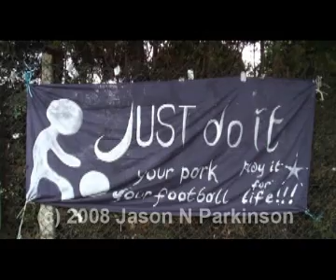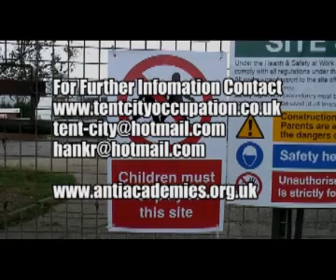Smash School Privatisation: Battle For Wembley Sports Ground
Monday 4 August 2008: Brent Council sent bailiffs in to Wembley Park Sports Ground to "evict three businesses".

they also used the eviction order to forcibly remove squatting protestors GRASS and four squatters in the nearby house.

The legal ruling on these evictions have been very sketchy. Brent Council beleives they have acted legally during all evictions.